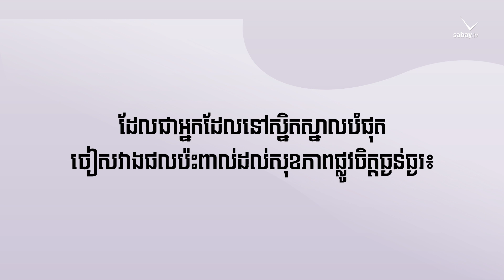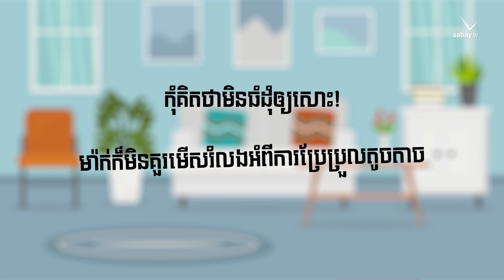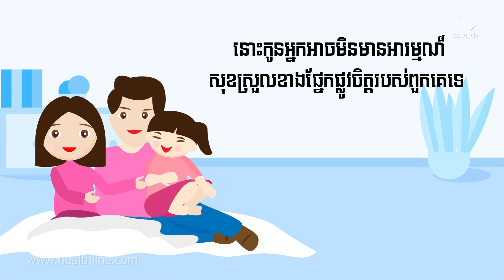Modern Parenting | Season 3 - វីដេអូនេះប្រាប់ពីសញ្ញា ថាកូនៗ ស្ត្រេសខ្លាំង ឬអត់? រួមនឹងដំណោះស្រាយងាយៗ